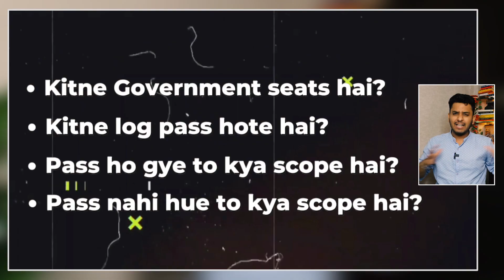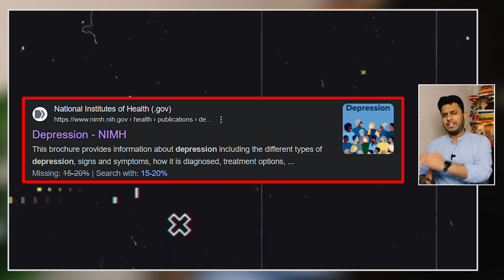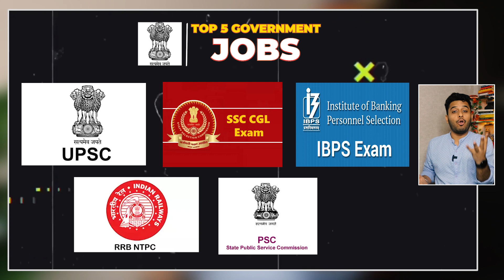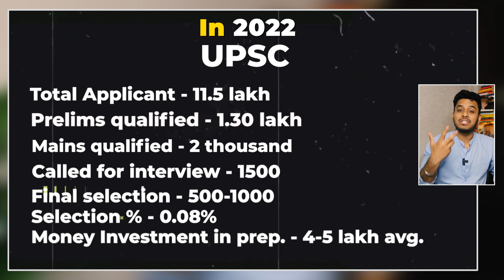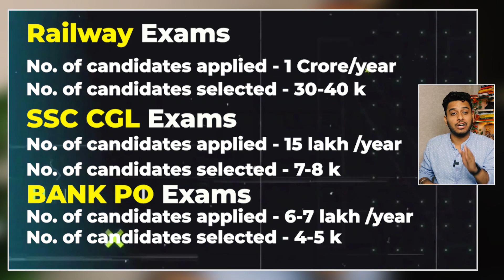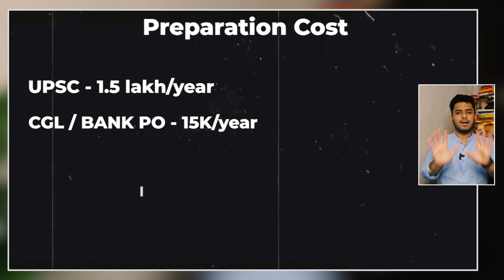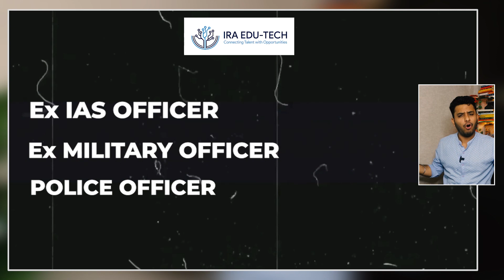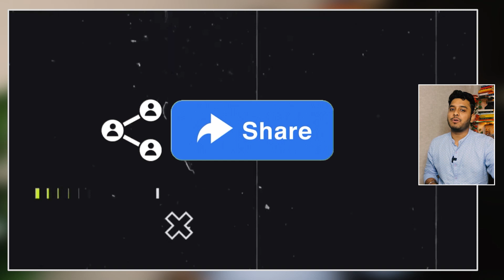Government Exams Reality | Watch This Before Appearing For Government Exams | Deven U Pandey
In this video, Deven u Pandey will be giving a detailed case study about - Reality of government exams, why everyone run behind government job? Why every parents want their child to become government employee?, Watch the video to figure out all this questions.

Join Our Telegram community of burning businessmen, where we share tips on business, career, start-ups, and investment

Dmart Business Plan? | 3 Strategies Dmart Use To Beat Reliance and Big Bazaar | Business Case Study

3 Strategies Zerodha Used To Become Unicorn? | Call Center Job To Rs. 1,122 Crore |Zerodha Business

About my Edu-Tech Startup, skills that will help you to earn in your career

Presently in India, Candidates are expected to have practical knowledge in their field. Ira Edu-tech is India's fastest-growing Edutech Company which practically provides Industrial based Live Workshops. Ira Edu-tech was Founded In 2020 and became India's fastest-growing company in Education Technology. Ira Edu-tech wants to construct History in the Employment sector in every Industry, Hence we give Industry-based workshops through live sessions. We Provide live workshops on various high-paying skills that anyone can benefit from, like  Sketch-Up, V-Ray, AutoCAD, Solid Works, MS-Excel, Jolly Phonics, Stock Market, etc., and 2-3 months mentorship program as well where students upgrade themselves in a very constructive way by investing a reasonable amount of time and help them grow in their career. We have an Experienced and best Trainer with a minimum experience of 6yr+ To 19yrs Experience, who has already worked in top MNCs of the World and also worked on top projects. They guide you on how to make a career in their specific field and how to complete projects to succeed. More than 5000+ students completed their Live Workshop session and completed their certification. As Ira Edu-tech believes in practical knowledge, We have started a new journey to give the right direction to Our Future generation.

About us:

Welcome to the channel: Deven P: Generating Clarity
This channel focuses on real-life learning lessons from business, great personalities, life, success, failures, the universe, etc that you can watch and implement right after the video.

We believe if you got strong focus and clarity, then you can move in the right direction that you want in your life.

So with the help of this channel and real-life case studies done by Deven U Pandey and his learning from his fast-growing million-dollar startup will be shared on this channel where you can learn what exactly should be done to achieve success.

जय हिंद।